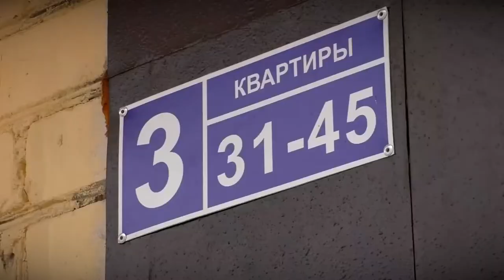Волонтёры Торжка продолжают опекать пожилых людей и тех, кто оказался на карантине